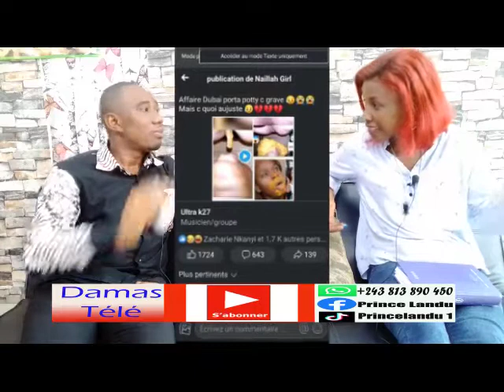Dubaï Porta Potty: Nouvelles révélations fracassantes dans cette affaires des influenceuses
Ce sujet de Dubaï Porta Potty, c’est nouveau scandal à toucher les esprits de plusieurs. La manière dont les influenceuses sont utilisées comme des toilettes humaines à Dubaï.
Dubaï Porta Potty : cette affaire nous revèle les conditions de vie des travailleurs étrangers, celles des animaux dans certains zoos de luxe, l’omniprésence de la prostitution banalisée. Sur la toile plusieurs témoignages et des vidéos complètement ahurissantes ont surgi.
Les influenceuses qui acceptent des pratiques sexuelles inimaginables pour gagner de l’argent. La vidéo traite ce dossier de Dubaï Porta Potty et les témoignages incluts.